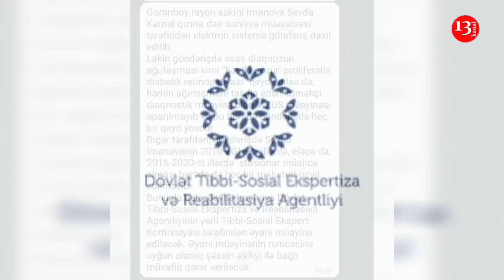"Gedib camaatın qapısında işləyirəm,Allah haqqı acından ölürəm,pensiyam kəsilib"-Goranboydan ŞİKAYƏT